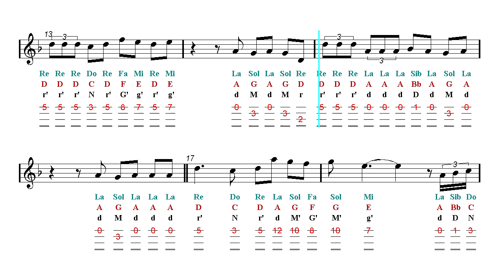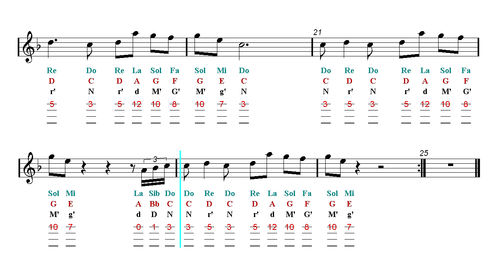Ukulele TAB - Camila Cabello - HAVANA ft. Young Thug (Sheet Music)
Sargam Notes - Latin, Western, Anglo-Saxon, Indian Notation. ♬ Fingerstyle Ukulele TAB ♬ ▼▼▼▼ Read more  ▼▼▼▼